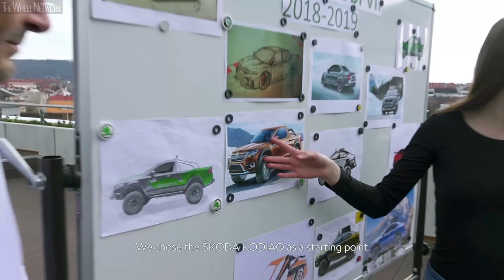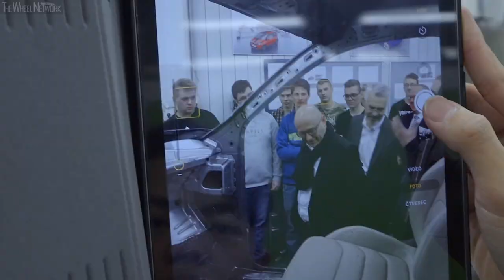Skoda Montiaq Student Concept Car – Making of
▪ Pickup concept based on the KODIAQ combines great usability and impressive design
▪ Innovative design, lighting effects and new Simply Clever features are the highlights of the sixth Student Car
▪ The project has been showcasing the high quality of the training at the ŠKODA Vocational School in Mladá Boleslav since 2014

35 apprentices from the ŠKODA Vocational School have reached the pinnacle of their training year: following eight months of intense work, they presented a spectacular pickup based on the ŠKODA KODIAQ in the shape of the ŠKODA MOUNTIAQ. Sporting a specially designed Sunset Orange paint finish, this concept car impresses with numerous visual highlights such as a light bar on the roof and a distinctive front featuring a winch, bullbar and special lighting effects. For the sixth consecutive time, the project acts as a showcase for the apprentices’ technical skills.

A total of 35 ŠKODA apprentices from seven different career paths, among them six women, were involved in the development and production of the ŠKODA MOUNTIAQ. The sixth consecutive Student Car is a one-off and the remarkable result of months of work. During the course of the project, the apprentices were supported by their instructors as well as ŠKODA experts from the Design, Production and Technical Development departments.

As Carsten Brandes, Head of the ŠKODA Academy, points out, “Like its predecessor models, the ŠKODA MOUNTIAQ highlights the exceptional technical competence and craftsmanship of our students. Year after year, their work demonstrates the superior quality of the professional training at our vocational school.”

The name ŠKODA MOUNTIAQ conveys a spirit of adventure and off-road flair, combining the appeal of a contemporary lifestyle vehicle with the extraordinary everyday usability of a pickup. The rear of the spectacular concept car bears the ŠKODA wordmark in individual letters – a design element introduced in Europe with the new ŠKODA models SCALA and KAMIQ.

The ŠKODA MOUNTIAQ is the first Student Car based on the ŠKODA KODIAQ. It is 4,999 millimetres long, 2,005 millimetres wide and 1,710 millimetres tall. The wheelbase is 2,788 millimetres, and the vehicle weighs in at 2,450 kilograms. For enhanced off-road capabilities, the trainees increased their one-off model’s ground clearance by ten centimetres over that of the KODIAQ SCOUT, to a full 29 centimetres. They achieved this in part by fitting 17-inch Rockstar II wheels as well as special off-road tyres with a particularly deep tread. The new wheels also increased the MOUNTIAQ’s track width by three centimetres. A muscular 2.0 TSI petrol engine delivers ample 140 kW (190 PS) of power.

The student’s ŠKODA MOUNTIAQ, standing on rugged off-road wheels, is a real head-turner. With its raised air intake snorkel and the winch at the front, framed by a bullbar, the concept car immediately commands attention. The winch and its specially designed mount are built to withstand the most extreme stresses encountered in off-road use. The students displayed particular creativity in designing the lighting for the MOUNTIAQ. In addition to the illuminated load bed, the ŠKODA MOUNTIAQ’s radiator grille, brand logo on the bonnet and engine bay all feature lighting effects as well. The front doors project a ŠKODA logo onto the road, and the pickup’s front section sports new fog lights. Other standout design features are the unique light bar on the roof and the special Sunset Orange paint finish developed by the students.

As in previous years’ Student Concept Cars, the apprentices demonstrated their inventiveness by including ingenious small details such as a glowing ŠKODA logo in the roof lining, designed by themselves, along with an integrated refrigerator, 3D-printed wheel hub ornaments and two walkie-talkies that are part of the vehicle. A very special feature created by this year’s class is the logo the students designed for the ŠKODA MOUNTIAQ: a car in front of a mountain silhouette. Embroidered in orange on the front seats’ backrests, it picks up the hue of the exterior paint finish as well as the colours of the orange highlights on the steering wheel and shift lever.

As a genuine ŠKODA, the MOUNTIAQ – like every production model made by the brand – comes with signature Simply Clever ideas like the new integrated funnel for the windscreen washer tank. And the students added a very special sound system to the KODIAQ base model’s Columbus infotainment system: the 320-watt speakers are now complemented by a 2,000-watt amplifier and a 2,000-watt subwoofer.